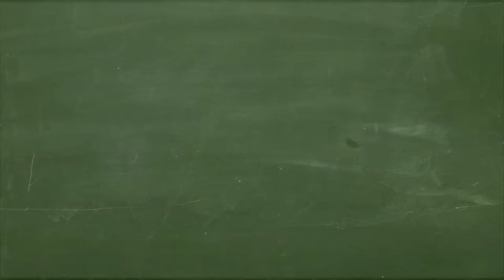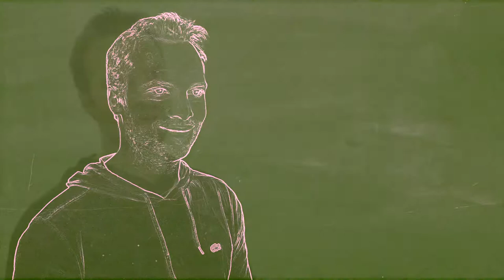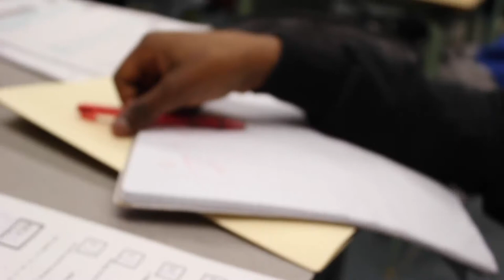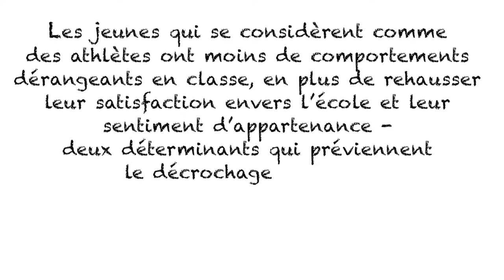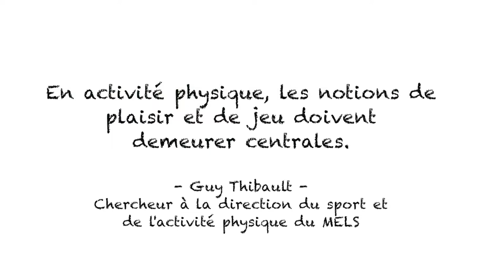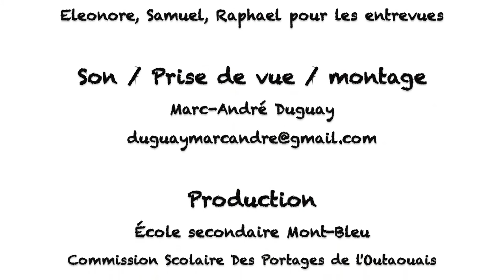Projet Math/Sport École secondaire Mont-Bleu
Projet Math/Sport initié par l'école secondaire Mont-Bleu de la commission scolaire Des Portages de l'Outaouais.